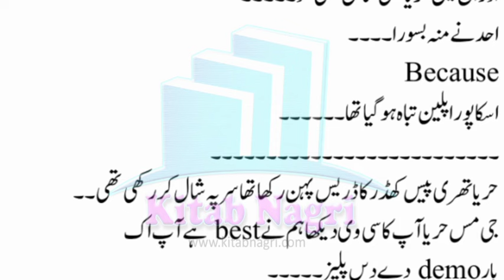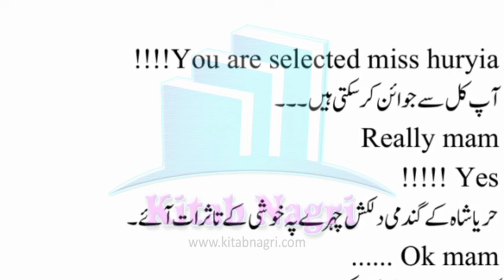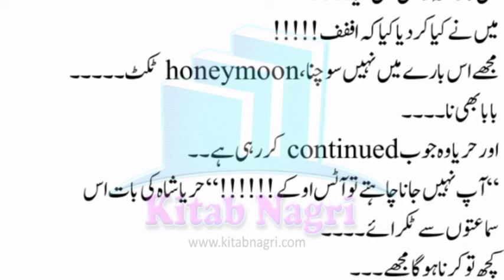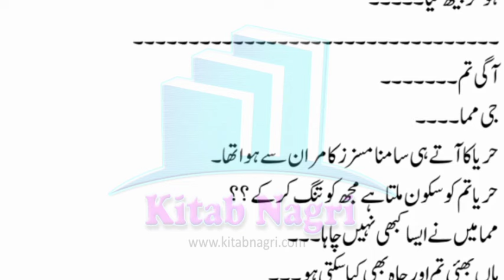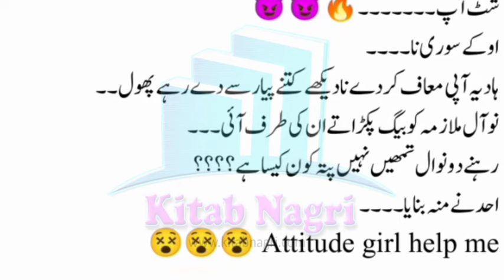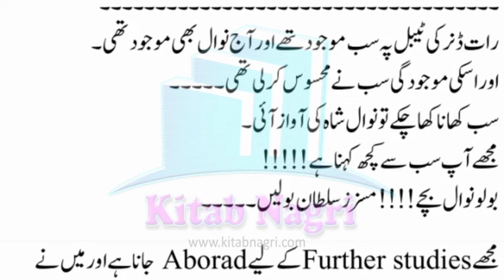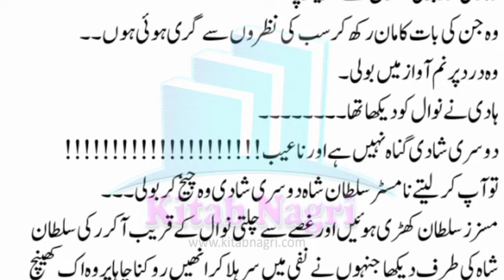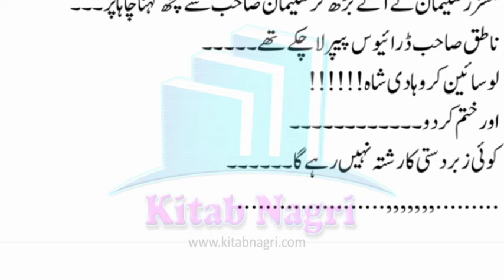شوہر کو شئیر کرنا دنیا کا سب سے مشکل ترین کام ہے | Tu Jo Sirf Mera Ho | Episode 14 - Kitab Nagri